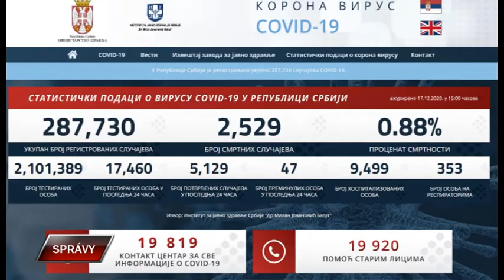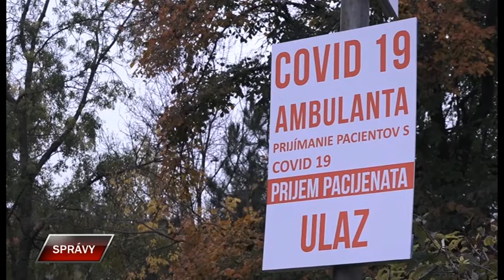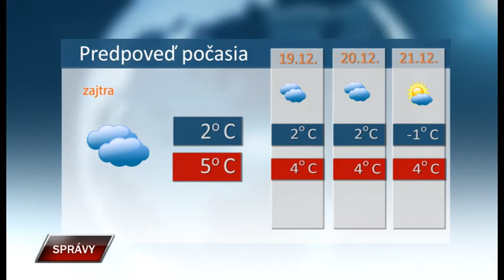Spravy 17 12 2020